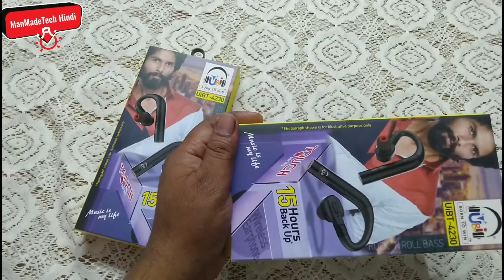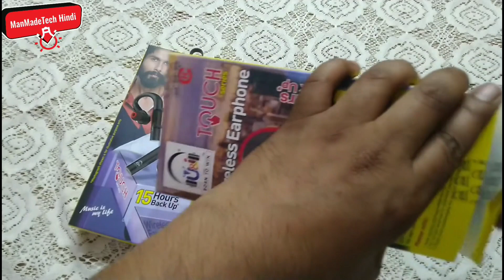Best Bluetooth Under 1000 in 2025 Best Wireless Bluetooth 1000 in India 2025 | U&I Bluetooth 2025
Dosto maine is Videos me u&i company ke new bluetooth products ki unboxing and Review kiya hai jo ki eb bahut hi badhiya products hai aur jiski quantity bahut hi bemisal hai to dekhiye puri videos ke

Bluetooth Unboxing & Review | U&I Toch Series Bluetooth Earphone

Suggested

Best Bluetooth NeckBand Under 1000 Rupees - Test !

Best Budget Bluetooth NeckBand TEST - Under 2000/- Only

5 Best Neckband | TWS EarBud Test - 2025

boAt Rockerz 330/333 ANC Unboxing & First Impressions⚡Best Neckband Under Rs.1500

Top 5 Best Bluetooth Earphones Under ₹2000 | Buy in 2025

I Bought 10 Best Bluetooth NeckBand Under 2000 Rupees | WORST TO BEST!

Top 5 Best Bluetooth Neckband Earphones Under Rs.1500 in 2025

Top 5 Best Bluetooth Earphones Under ₹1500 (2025) ⚡ Best Wireless Neckband under 2000 in 2025

Best Bluetooth Neckband Under 1000 Rupees

Best Bluetooth Neckband Under 2000 Rupees

Best Bluetooth Neckband Under 500 Rupees

Best Neckband Under 1000 in 2025 Best Wireless Bluetooth 1000 in India 2025

Best Neckband Under 2000 in 2023 Best Wireless Bluetooth 2000 in India 2024

Best Budget Bluetooth Neckband Test - Under 1000/- Only

Premium Products Links
Ubon Blueooth =
Bout neckband =
Ubon Neckband =
Neckband BT =
Bluetooth 100 Hours =
pTron Bassbuds =
boAt airpods =
Sony Bluetooth =
ptron Airpods =
airpods pro =
boAt Airdopes =
LED TV Android =
4K Led Smart TV =
Washing Machine =
Mobile Iphone =
WiFi Router =
5G Modem =
D-Link Wireless Router =
Serching Keywords
flipkart neckband,
neckband headphones,
boat neckband,
neckband price,
neckband samsung,
bluetooth headset price below 100,
best neckband in india,
best neckband earphones under 2000,
best neckband with noise cancellation,
best neckband company,
u&i  Bluetooth Handsfree,
wireless Handsfree,
best handsfree,
best bluetooth handsfree,
bluetooth neck band,
best wireless neck band,
sabse badhiya handsfree,
handsfree on amazon,
u&i headphones price,
u&i earphones review,
u&i products,
u&i earphones company,
u&i speaker,
u&i company,
u&i mobile accessories,
u&i headphones price,
u&i bluetooth speaker,